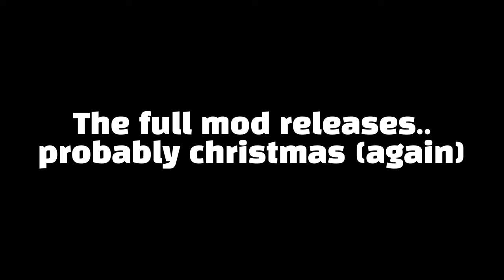Twilight Frontiers Trailer 2 (Sonic Frontiers Mod)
As Violet stumbles to a weird area, he gets transported into the Starfall Islands..

the music used (not created by me obivously)